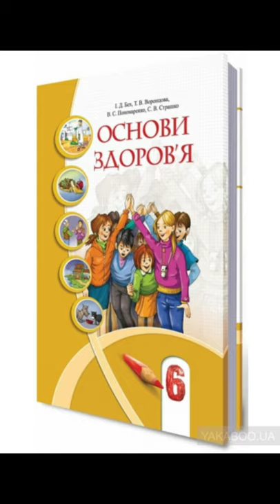& 17 "Як протидіяти тиску однолітків"//6 клас Основи здоров'я.